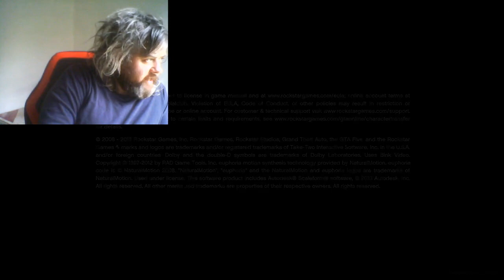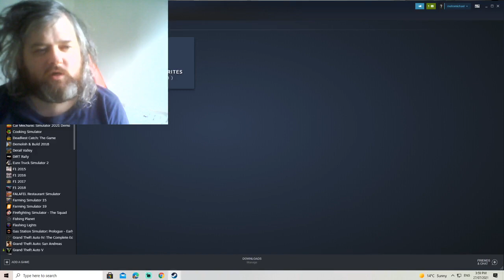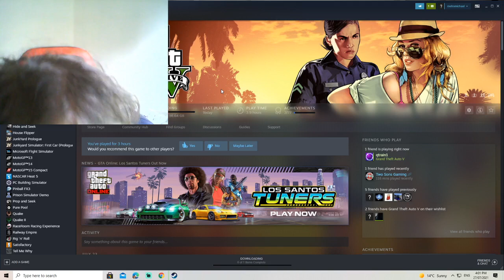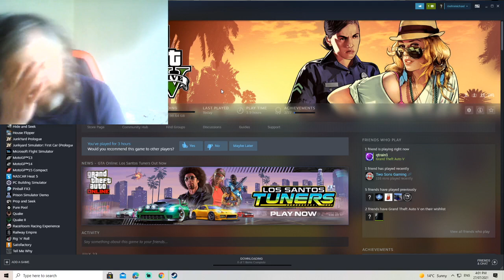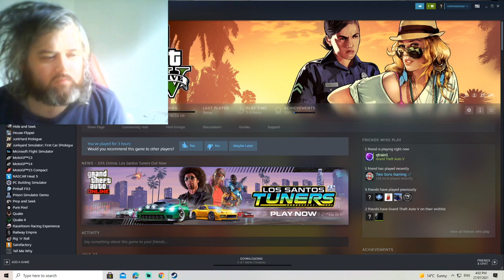10000000 386421562826892 5986063638983714157 n